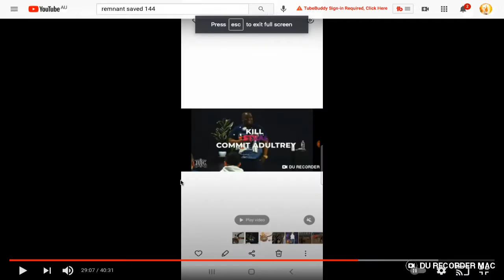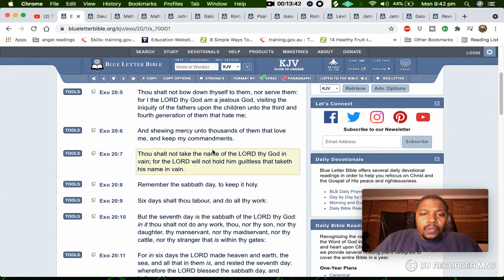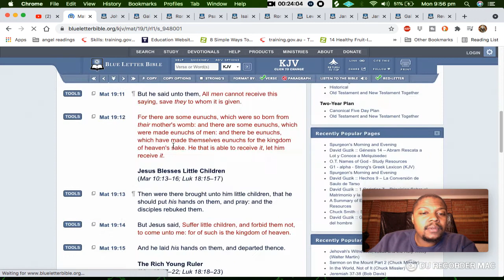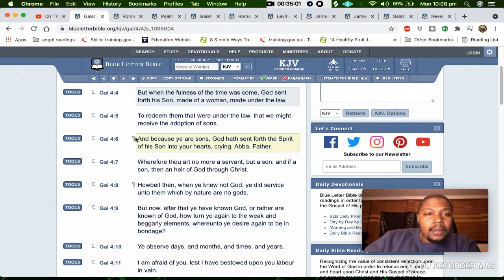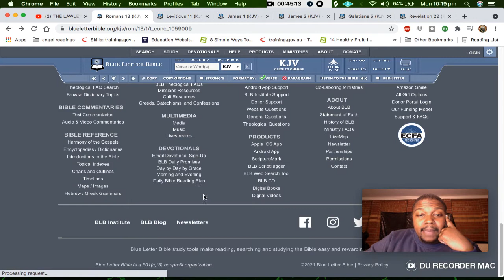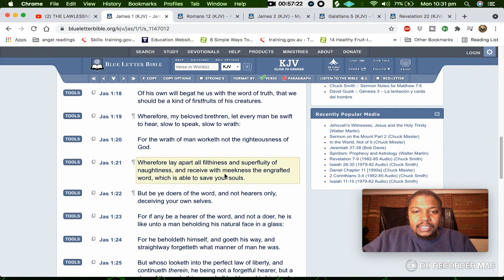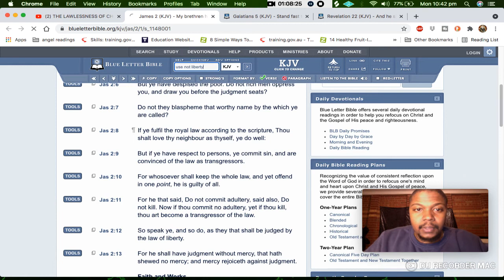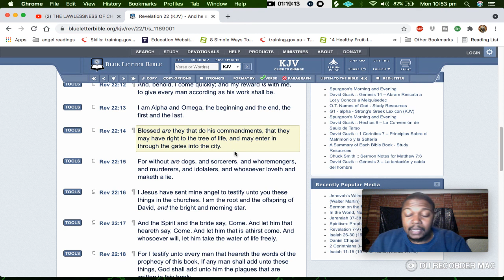10 COMMANDMENTS + 613 LAWS ARE NOT DONE AWAY WITH!